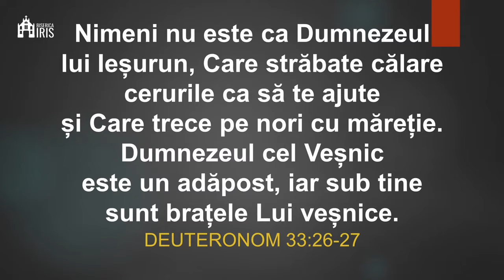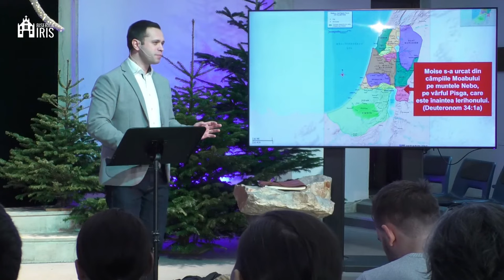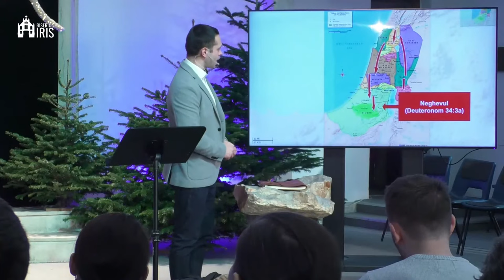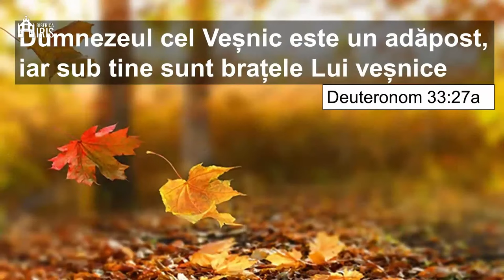Manu Oltean - Binecuvântarea și moartea lui Moise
Biserica Iris Cluj Napoca - mesaj de încurajare și zidire spirituală, rostit de pastorul Manu Oltean, în data de 31 decembrie 2023. Predici pentru vremuri grele